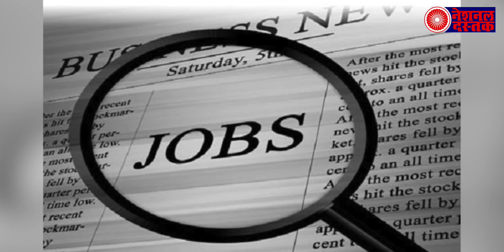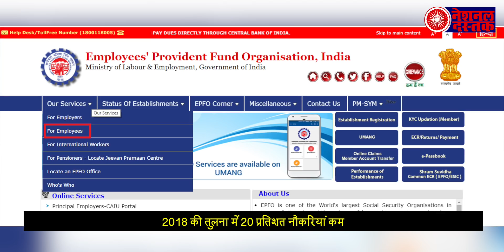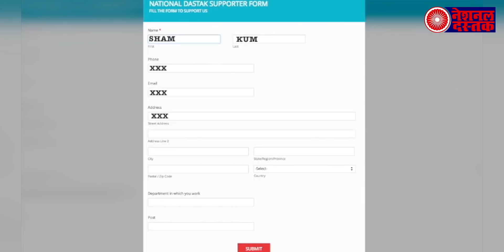2020 में भी बेरोजगारी के लिए हो जाइये तैयार, SBI ने रिपोर्ट में किया डरावना खुलासा